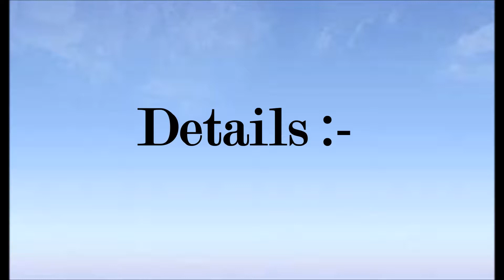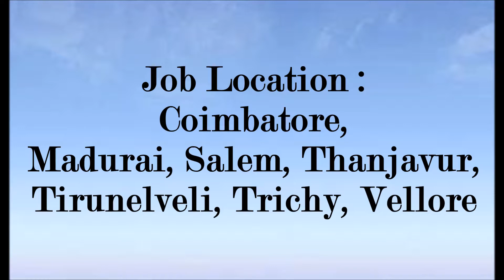TNPSC Recruitment 2018 Apply Online 320 Job Vacancies April 2018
Only main informations have been provided in this video, for more details go

Selection Procedure
The selection will be made in three successive stages viz., Preliminary Examination for selection of applicants for admission to the Main Examination, Main Examination and Viva–Voce Test.

1. Applicants should apply only through online mode in the Commission’s Websites

2. One Time Registration (OTR) and applicant Dashboard are mandatory before applying for any post. Applicant should register only once in the One Time Registration by paying Rs.150/- as registration fee. Successfully registered One Time Registration is valid for 5 years from the date of Registration. All the applications should be submitted using the One Time Registration ID and password registered by the applicant.

3. For applying in One Time Registration, the applicants should have scanned image of their photograph wherever insisted and signature in CD/DVD/Pen Drive to upload the photo and signature, as per the specifications given in the Guidelines for Scanning and Upload of Photograph and Signature. Applicants who have already registered in One Time Registration on or before 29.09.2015 shall use their existing user ID and Password to create applicants Dashboard in the new One Time Registration system. No applicant is permitted to create more than one registration ID in One Time Registration.

4. Applicants should enter the Unique ID and password to view the already available information and update them. One Time Registration will not be considered as an application for any post. It is just collection of information from the applicants and giving a separate dashboard to each applicant to facilitate them to maintain their own profile. Applicants who wish to apply for this recruitment shall click “Apply” against the recruitment notified in the Commission’s Website using the same USER ID and PASSWORD given for ONE TIME REGISTRATION

5. Applicants should select the name of the post or service for which the applicant wishes to apply. An Online application uploaded without the photograph and signature will be rejected. All the particulars mentioned in the online application including name of the applicant, post applied, educational qualifications, communal category, date of birth, address, e-mail ID, centre of examination etc. will be considered as final and no modifications will be allowed after the last date specified for applying online. Since certain fields are firm and fixed and cannot be edited, applicants are requested to fill the online application form with utmost care and caution as no correspondence regarding change of details will be entertained. The online application can be submitted upto 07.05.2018 till 11.59 p.m., after which the link will be disabled.

6. Important Dates
1. Date of notification - 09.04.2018
2. Last date for submission of application  -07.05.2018
c. Last date for payment of fee through Bank(State Bank of India or Indian Bank) - 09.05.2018
d. Date of Written Examination - Preliminary Examination, 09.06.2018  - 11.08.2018, Main Examination - 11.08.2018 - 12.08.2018.  NOTIFICATION NO. 08/2018.